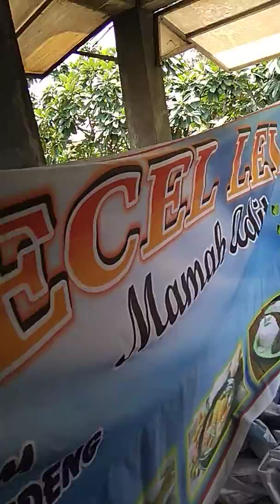proses pembuatan kain pecel lele full color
digital print kain